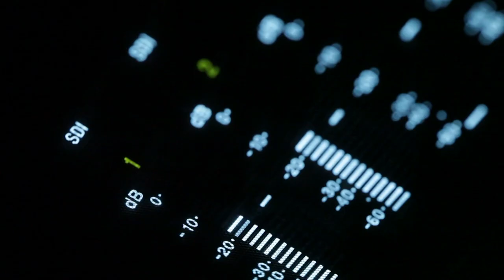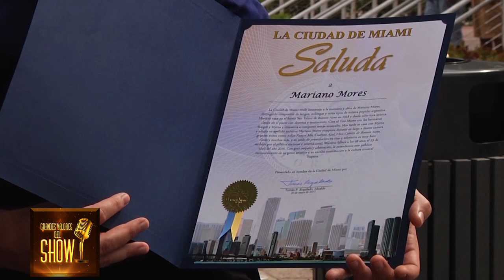GRANDES VALORES DEL SHOW- MARIANO MORES-RECIBE GABRIEL MORES - BUENISIMO AWARDS Con JOSE LUIS NANNI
GRANDES VALORES DEL SHOW-HOMENAJE A MARIANO MORES-RECIBE GABRIEL MORES EL BUENISIMO INTERNATIONAL AWARDS Con JOSE LUIS NANNI